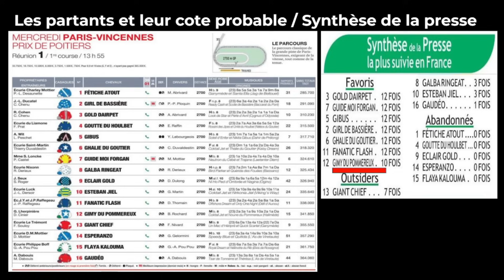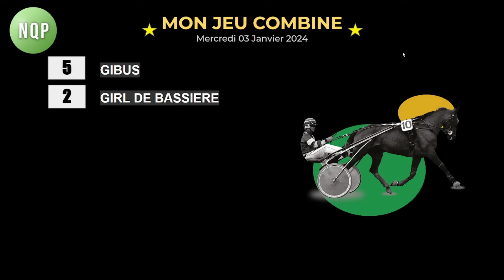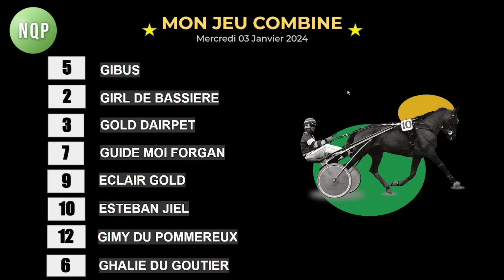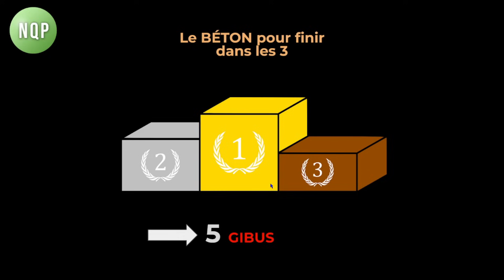Pronostics Quinté + Mercredi 3 Janvier 2024 - Vincennes - PRIX DE POITIERS